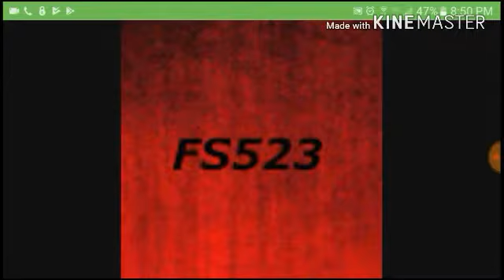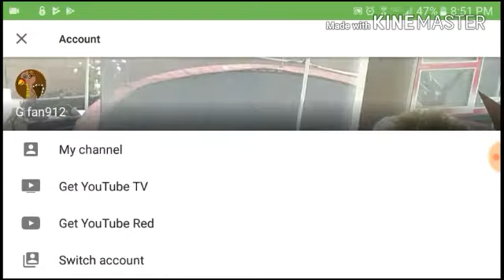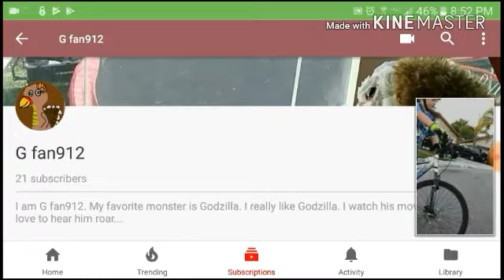Chatting with Flamslinger523 (21 SUBS!!! THANK YOU!!!)